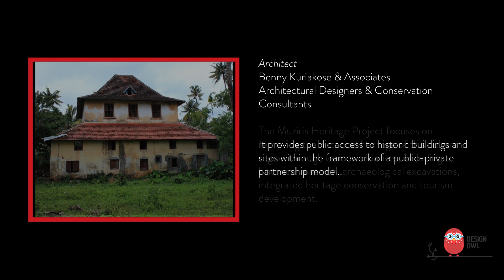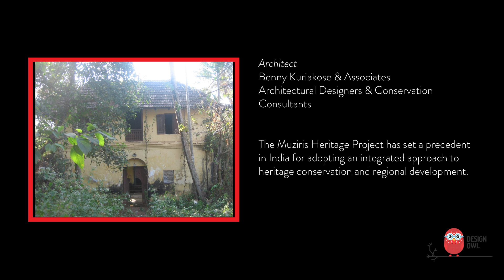India's Biggest Conservation Project Revealed! | Benny Kuriakose I ThinkTurf | S1E5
Dive into the monumental Muziris Heritage Project, an awe-inspiring endeavor that stands as India's most ambitious heritage conservation initiative. Guided by the visionary architect Benny Kuriakose, this project breathes new life into the ancient port town of Muziris, nestled just south of Kochi.

🏛️ Experience the revival of Muziris' grandeur as historical monuments and artifacts are meticulously restored to their former glory.
🌍 Discover the sustainable tourism model crafted to empower and uplift local communities, ensuring that the legacy of Muziris continues to thrive.

Architect Benny Kuriakose and his dedicated team have embarked on a journey through time, blending the past with the present to create a harmonious tapestry of culture and history.

Join us in celebrating this remarkable cultural revival and share this film with those who cherish inspiring design!

Do share this film with people who love inspiring design!